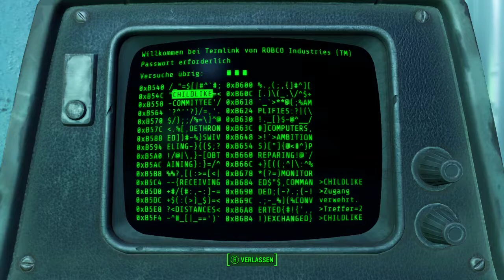Fallout 4 let's play PC Deutsch #100 Voll mit Synths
Hier findest Du noch ein paar Links zu Last Chaos Private Servern:
Ihr könnt mir auch Server vorschläge machen,nur Bitte keine Links mit in die Vorschläge rein schreiben.
Es gibt auch zu jeden Server eine Playliste,schaut auch mal da rein.